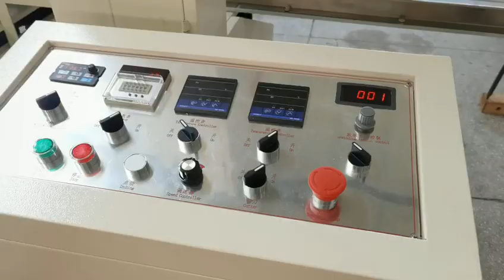Disposable 3ply Multicolors Patient Dental bib Napkin Towel